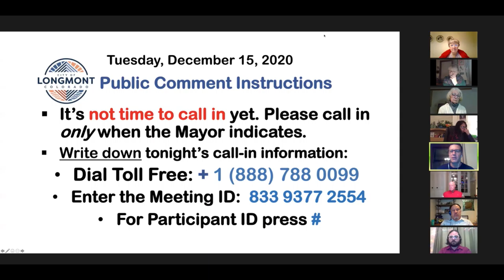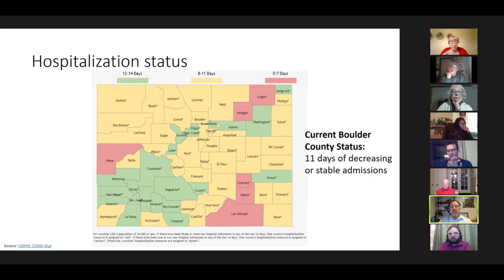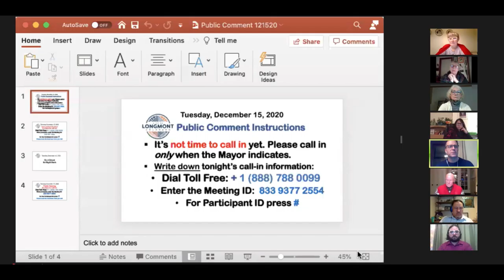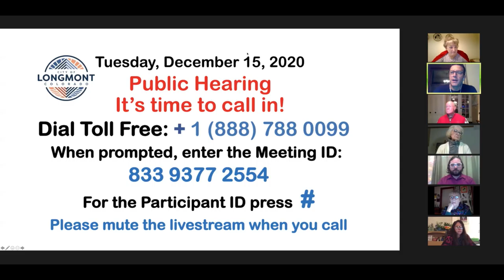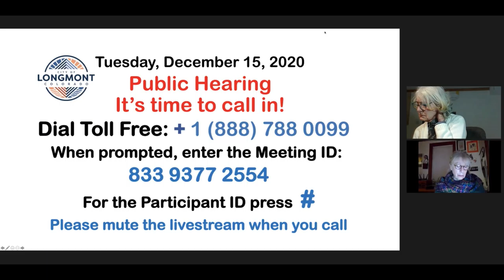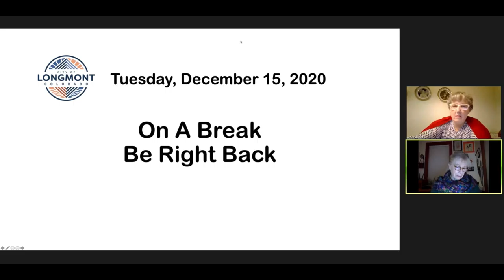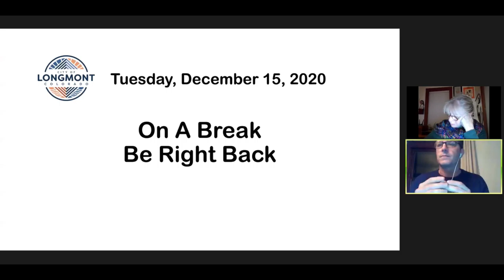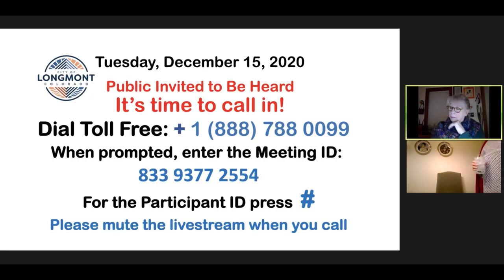City Council Regular Session December 15, 2020